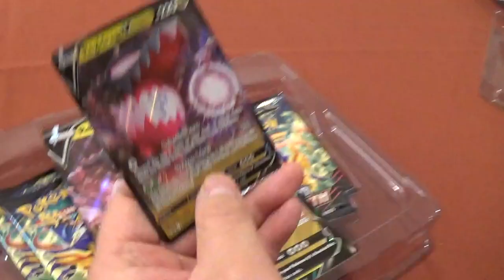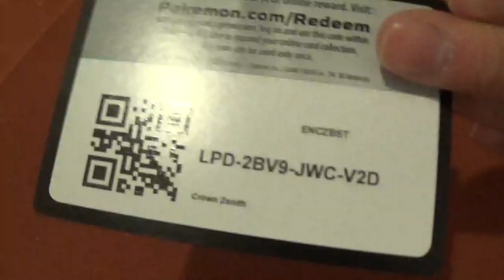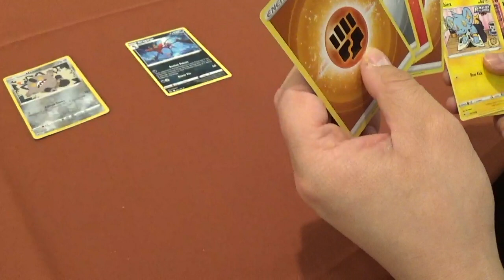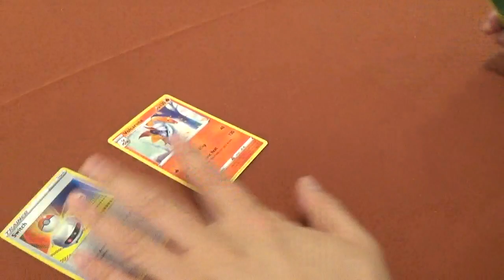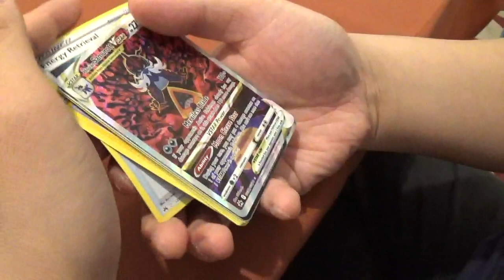Today I open the Regidrago crown zenith collection box containing 4 booster packs